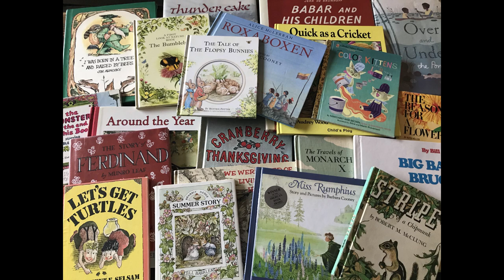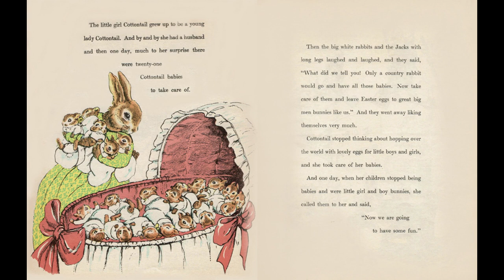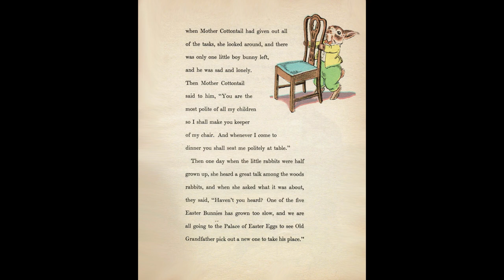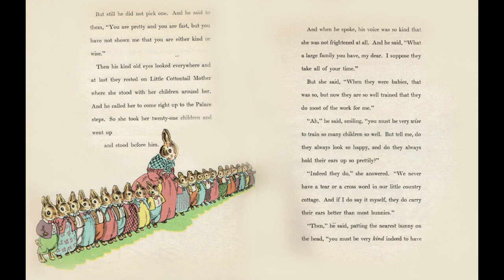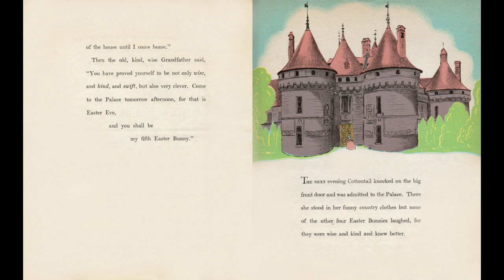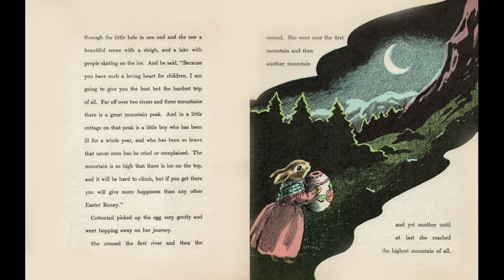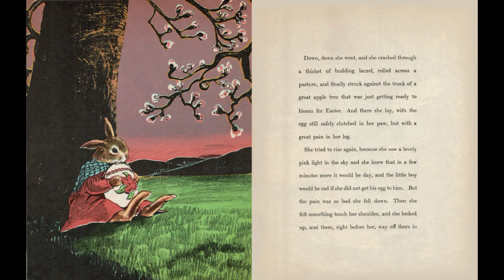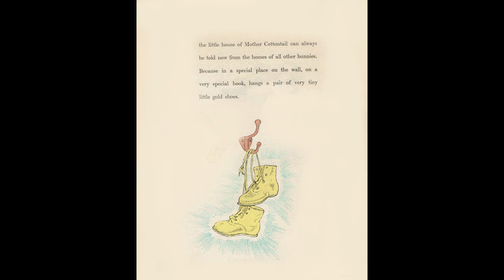Kids Book Read Aloud: The Country Bunny and the Little Gold Shoes by Du Bose Heyward, Marjorie Hack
Did you know there are actually five Easter bunnies? Follow along with this storytime to learn about a country bunny, who is kind and wise, never gave up on her dream, and how Easter bunnies are selected in this fun take on a spring tradition.